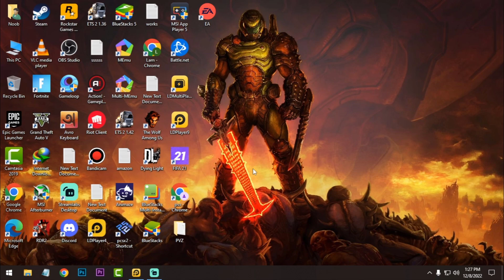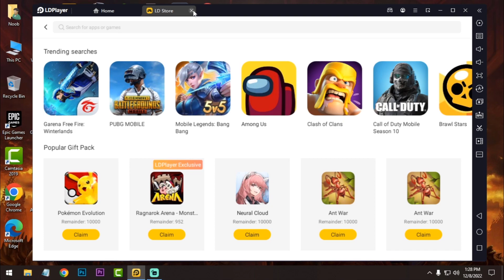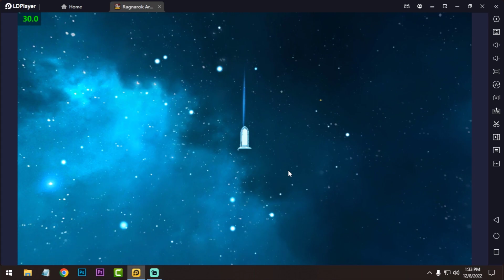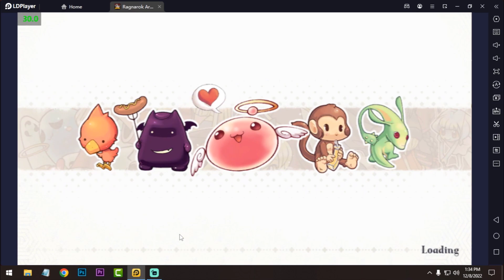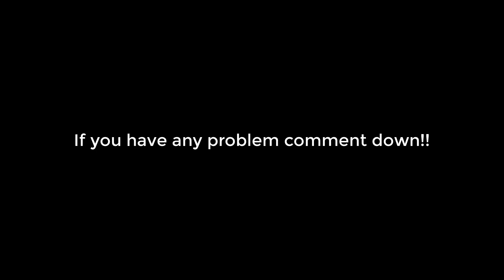How To Play Ragnarok Arena - Monster SRPG On PC | 60FPS Ultra Settings | LD PLAYER 9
Hello Guys

In this video I am going to show you how you can play Ragnarok Arena - Monster SRPG On PC using LD PLAYER 9 without any problem.

My PC Specs:
Processor: Intel Pentium Duel Core G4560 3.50GHz
Ram: Team Elite 8GB DDR4 2400MHz
GPU: Nvidia GT1030(2GB GDDR5)
HDD: 1TB
OS: Windows 10 64bit